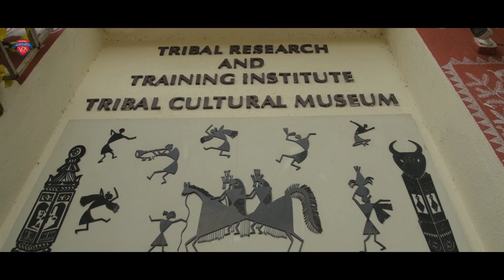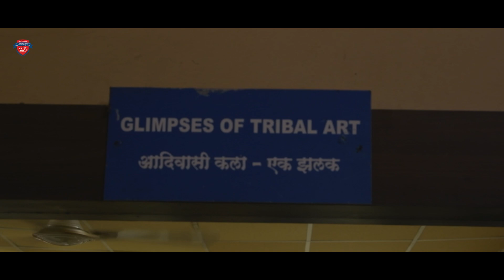Tribal Cultural Museum, Pune | Educational Study Tour | Learning Beyond the Classroom | VFX College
About The College:
P. A. Inamdar College of Visual Effects, Design & Art (VEDA College) is a leading Animation, VFX, Gaming and Design College in Pune. The College is one of the most preferred destinations for students who wish to make their career in Graphics Designing, Web Designing , Animation, VFX or Gaming.

For Visit:

P. A. Inamdar College of Visual Effects, Design & Art | VEDA College
Ground floor, Hotel Management Building Azam Campus, Camp, Pune, Maharashtra 411001.